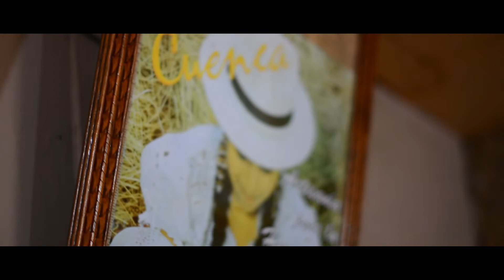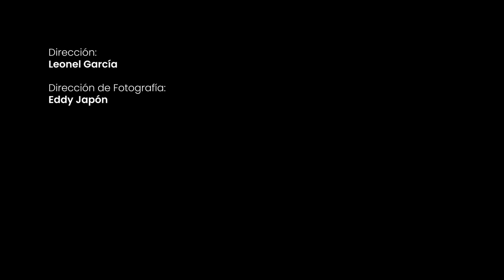Pucará, un paraíso entre las nubes - I parte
¡En Pucará¡🙋‍♂‍🙋🏻‍♀‍🙋‍♂
Te presentamos la primera parte de la  obra microdocumental “ Pucará, un paraíso entre las nubes".
Pucará es un cantón de la provincia de Azuay, Ecuador a 122 km de la ciudad de Cuenca, capital de la provincia. Es conocido como "Sucursal del cielo" por la diversidad de sus atractivos turísticos.
El equipo audiovisual del RURAL FEST junto a la Prefectura Azuay con el apoyo de la Alcaldía Pucará,  trabajaron durante dos meses en esta  parroquia mágica del Azuay, dialogando con adultos mayores, quienes nos compartieron la historia de su vida y a quienes homenajeamos con este proyecto.

Dirección: Leonel Garcia
Dirección de Fotografía: Eddy Japon

¡Seguimos adelante¡
Rural Fest Sayausí Juntos por una Sonrisa Munay-Sayani Colectivo Pampa